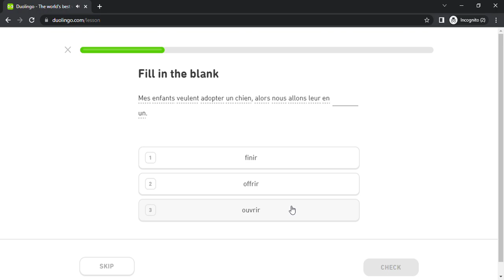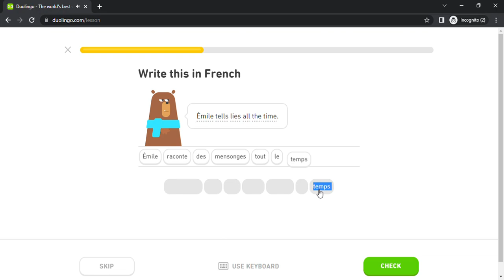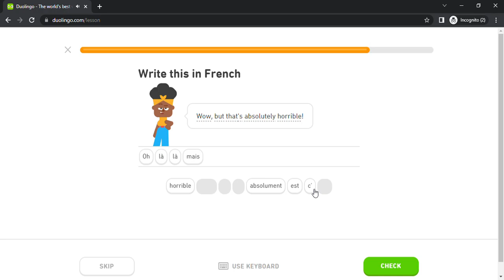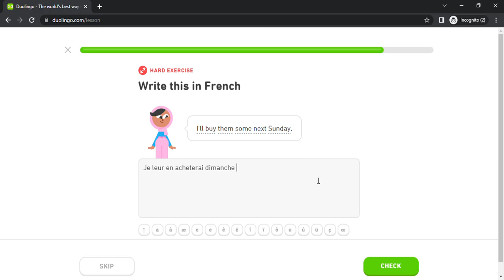Duolingo #1593 French - English (Part 19 - School)